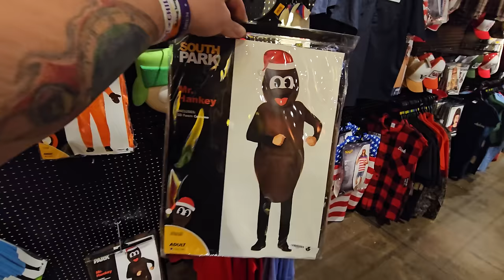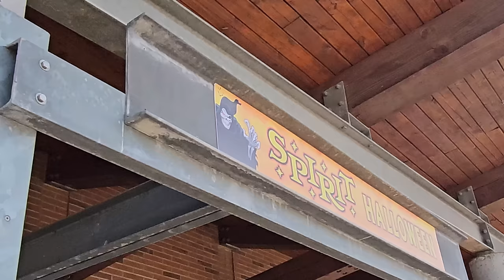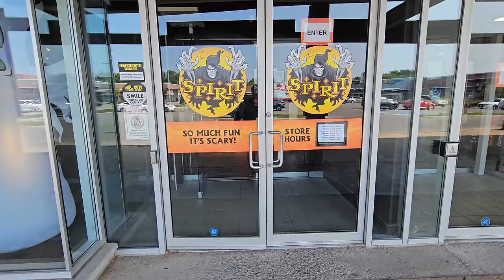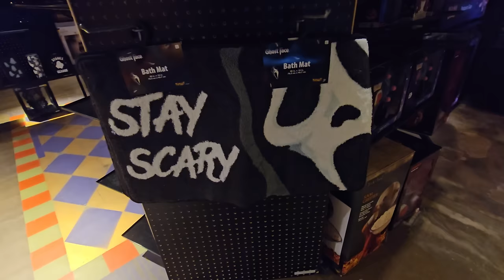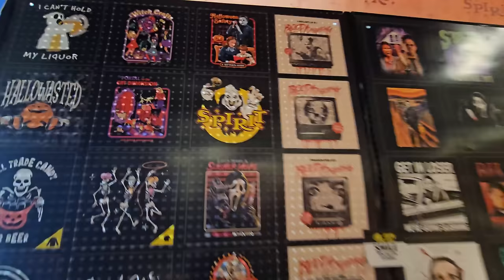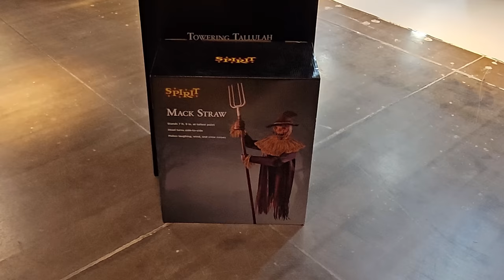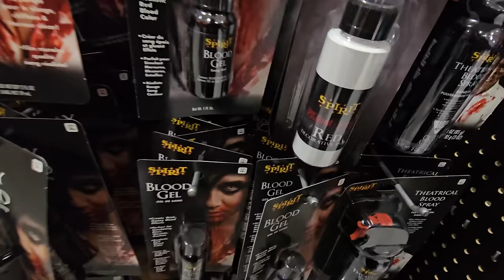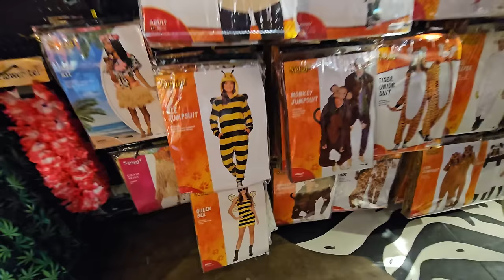SPIRIT HALLOWEEN 2024 NIAGARA FALLS ONTARIO CANADA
OH CANADA! I've made it! Today we're visiting my very first Spirit Halloween store in Ontario Canada, located at
7500 Lundys Lane
Niagara Falls, ON L2H 1G8